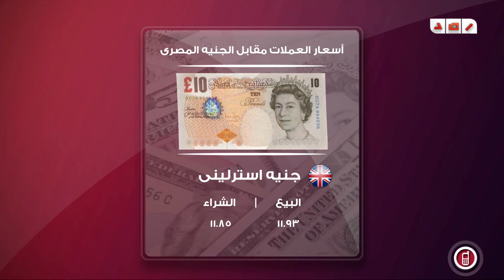رصد | أسعار العملات مقابل الجنيه المصرى - 12 مايو 2014